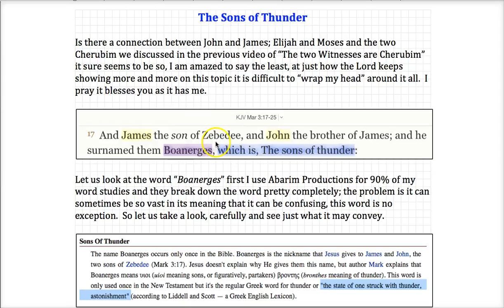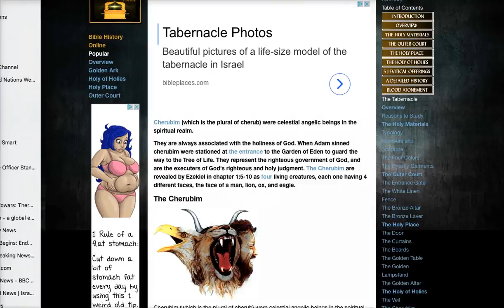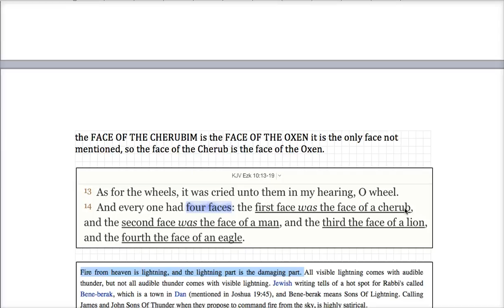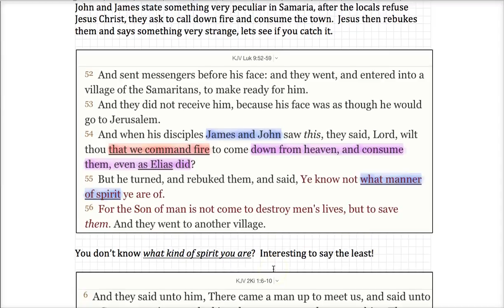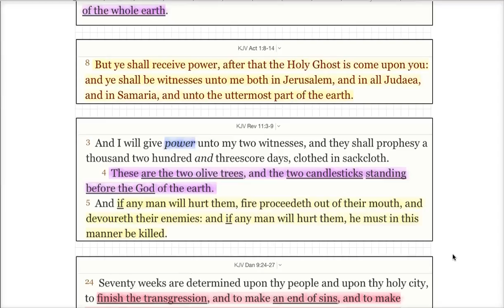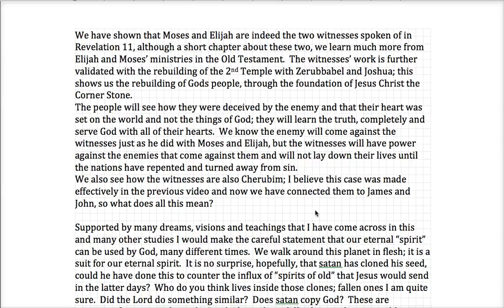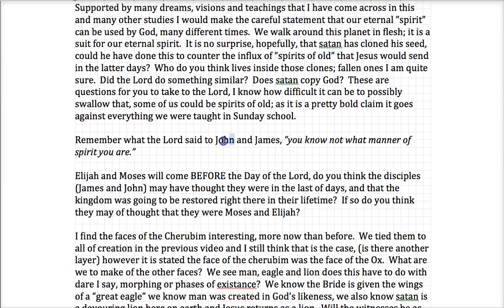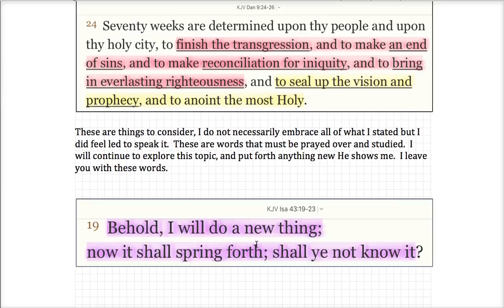(10) Setting the Captives Free...The Sons of Thunder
Very Very Good Video...it explains a lot how the ministries tie together